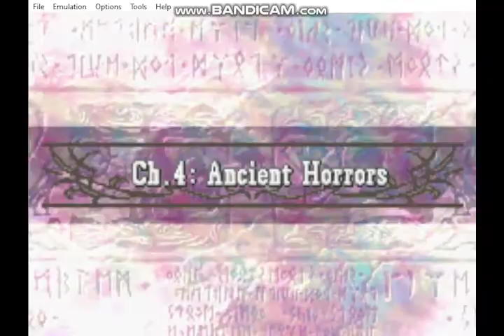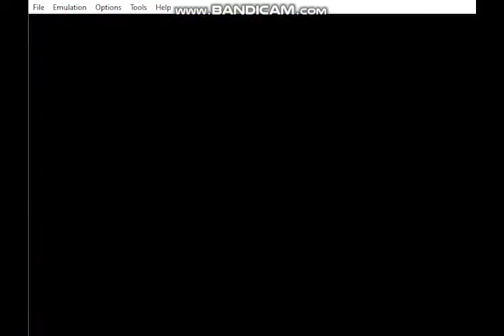Fire Emblem : the Sacred Stones (GBA) || Walkthrough Gameplay part 2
The game builds on the game mechanics used in the previous two Game Boy Advance Fire Emblem titles; Fire Emblem: The Binding Blade and Fire Emblem: The Blazing Blade; but takes place on a different continent. Set on the continent of Magvel, the plot focuses on royal twins Princess Eirika and Prince Ephraim as they investigate why a longtime ally has chosen to invade their nation's borders and the sudden appearance of monsters all over Magvel.